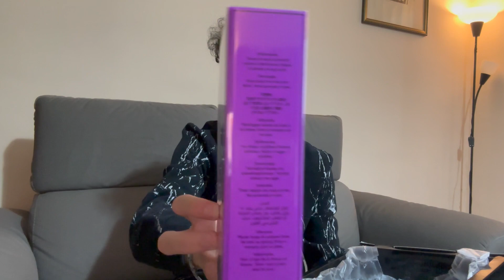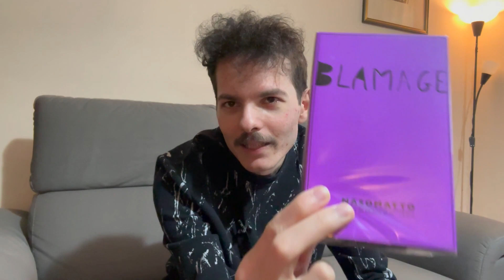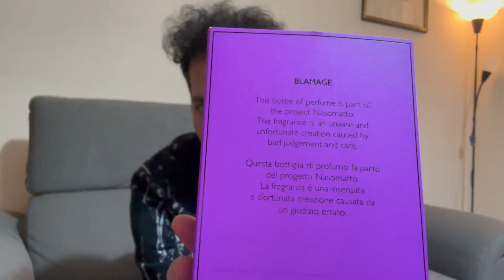Nasomatto 👃🏻 Blamage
Oggi vi presento Blamage...opera d'arte nata da un giudizio errato del genio profumiere Gualtieri. No product placement.